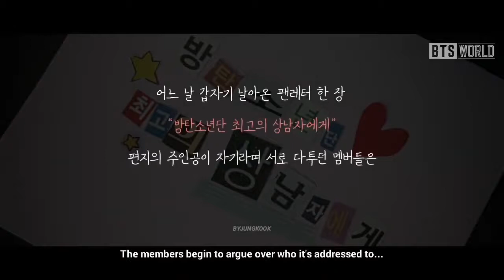bts being ghost busters cttro